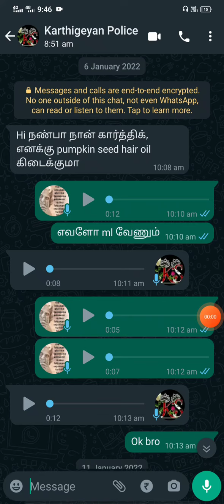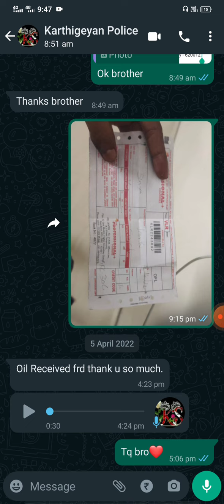Hair regrowth oil result updates | mr surya tamil |2022 trending hair oil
mrsuryatamil
hair regrowth
hair regrowth for men
hair regrowth oil
hair regrowth for women
hair regrowth home remedies
hair regrowth for men naturaly
hair regrowth tamil
hair regrowth tamil tips
hair regrowth oil tamil
bald hair regrowth tamil
hair regrowth naturaly tamil
nofap hair regrowth tamil
hair transplant tamil
hair transplant tamil price
hair transplant tamil chennai
hair transplant 2021
#2021 tamil
#2021 trending products
new hair growth
baldness cure
derma roller hair regrowth

என்னுடைய வாட்ஸாப்ப் நம்பர்